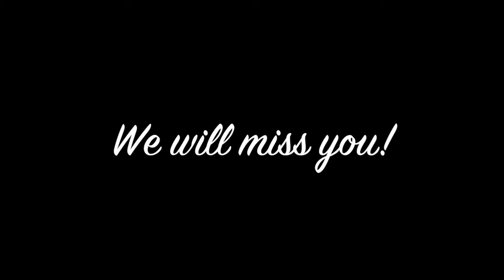PV v SU Black Foxes Highlights 2016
This video is about PV v SU Black Foxes Highlights 2016